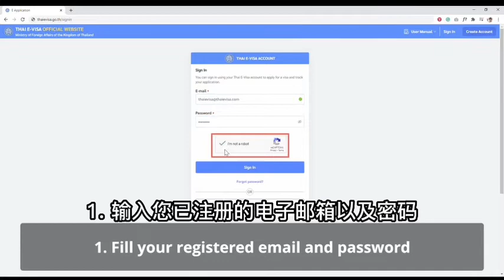4.Account activation by email verification - Thai E-Visa Official Website (Chinese Subtitles)